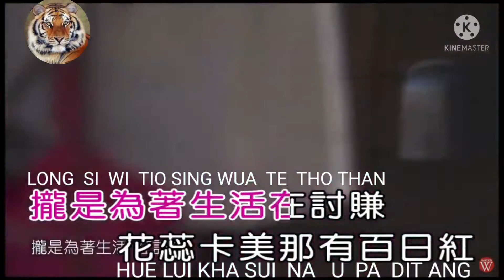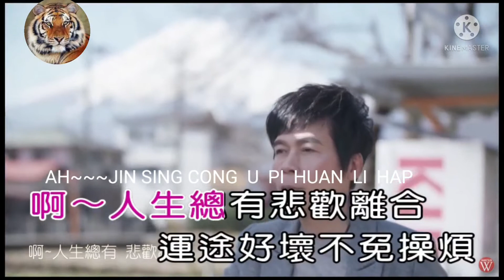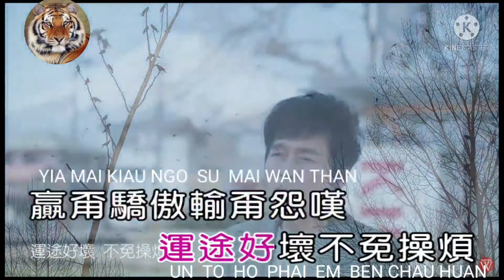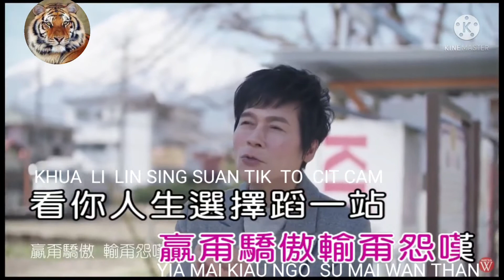LIN SING CHIA CAM(CWEK)